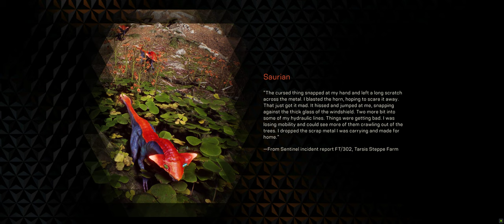Anthem™ HOR Map Exploits for Crystal Farming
Assault rifle shots = multiplier (gold orb) spawn locations; Machine pistol shots = grabbit statue spawn locations
00:00 Load In
02:05 First 2 Multipliers w/out timer start
04:50 OOB to Stage 2 w/out timer start
06:08 Multiplier after stage 1
06:50 Multiplier after stage 2
07:25 Multiplier before stage 3
07:50 Multiplier after stage 3 and before the Monitor
08:20 Multiplier before Monitor's Acid Phase
09:53 OOB from Grounder Stage to Stage 3 w/out bonus timer
10:50 Stage 3 Grabbit Statue Locations
12:45 Stage 2 Grabbit Statue Locations
13:50 Stage 1 Grabbit Statue Locations
14:50 The End